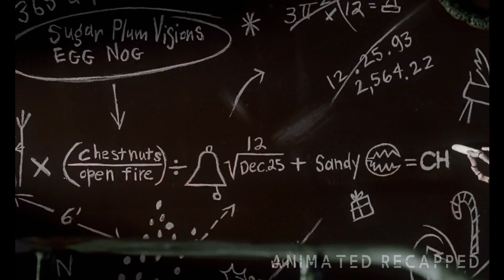Nightmare Before Christmas - The Movie Recapped